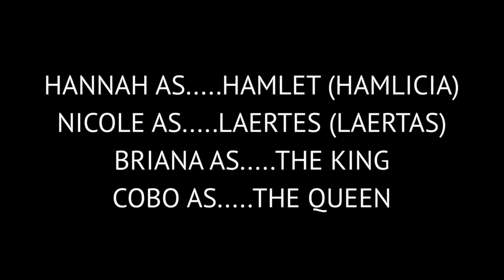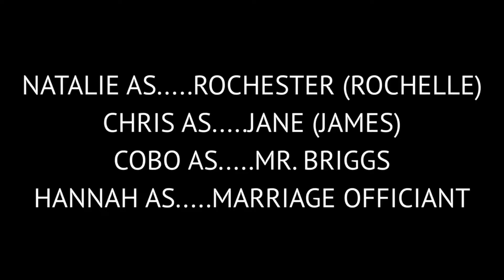Creative Response (Final: Part 3)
Mrs. Baugh
AP Literature
Final: Part 3

Briana Avendano, Daniel Cobo, Nicole Choy, Natalie Gylfie, Chris Hung, Demetra Korovessis, and Hannah Siefkes